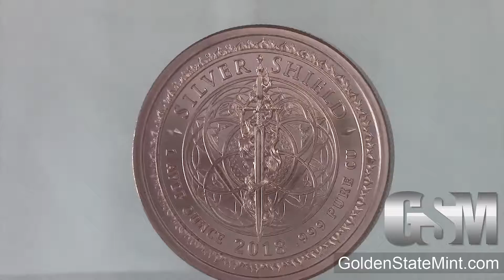Golden State Mint - 1 oz No Thanks No Giving BU MiniMintage silver bullion round / Silver Shield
Available for a very limited time from 12/24/18 to 12/31/18 at Noon EST. All MiniMintage items are sold exclusively at Golden State Mint. DON'T MISS YOUR CHANCE TO BUY!